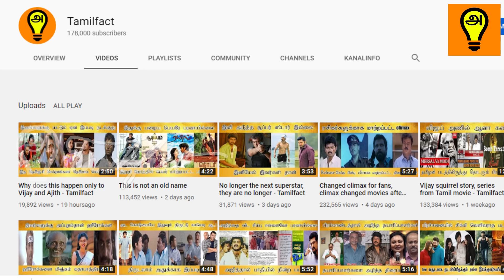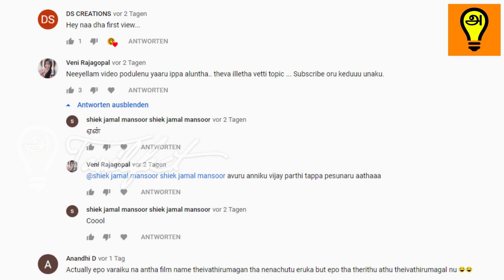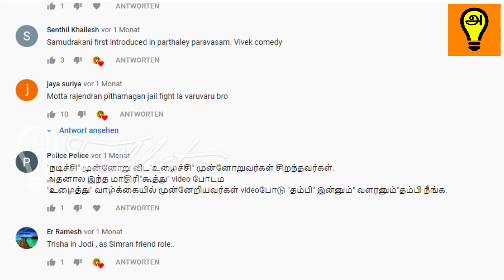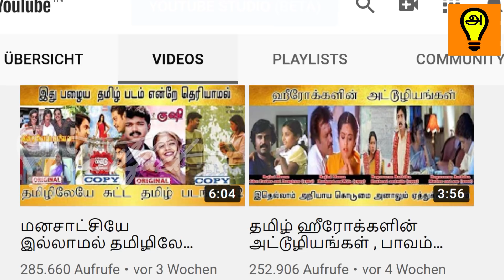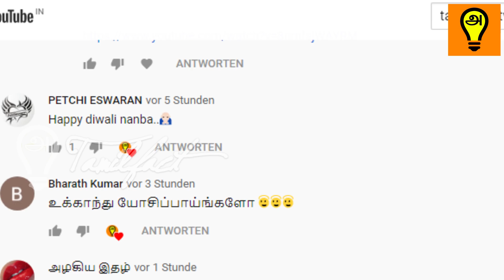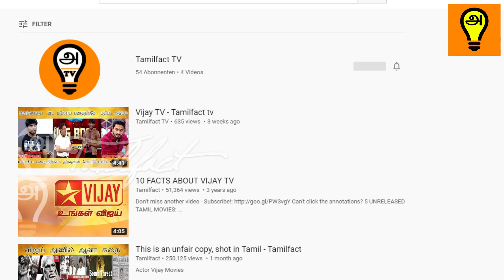அஜித் மற்றும் விஜய் ரசிகர்களுக்காக, அனைவருக்கும் தீபாவளி நல்வாழ்த்துக்கள் -Tamilfact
Support our Tamilfact tv  channel